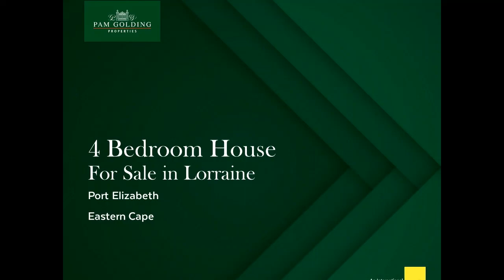4 bedroom house for sale in Lorraine | Pam Golding Properties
As a family home, it's a great buy. Light, bright and welcoming, it offers plenty of space for everyone, including 4 lovely bedrooms for the growing family. The large main bedroom has a full bathroom and a separate walk-in closet so parents can relax at the end of a busy day. The entertainment area has been carefully planned to extend from the kitchen and out into the garden where an inviting swimming pool awaits. There is also a magical forest-like boma nearby with a firepit, just the spot to watch the stars and braai marshmallows. The farm-style kitchen boasts plenty of cupboards and workspace as well as a glass hob, under-counter oven, extractor fan and a separate scullery/laundry. In its current format, with a generous breakfast counter, it's easy for mom (or dad) to keep an eye on homework or chat to visitors while whipping up a tasty meal. Whether it's because of its prime position, its solid structure or its potential to develop, this superb property is attracting a lot of buyer attention. Neatly maintained with a friendly warmth that you can feel from the moment you walk into the entrance hall, the property has the added benefits of being close to main work routes, shops, and a number of excellent schools. The possibilities are countless, so let's meet on-site and chat about them.